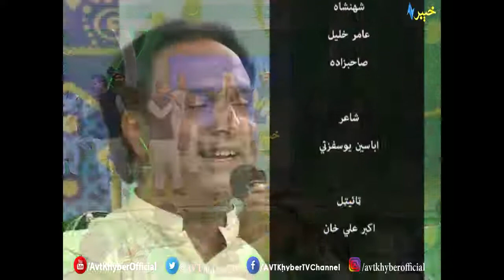Monga yu da Khyber Zalmi - AVT Khyber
Happy independence day show in AVT khyber. Must watch it which were perform by Akber Ali Khan, Lila Khan, Amanat Ali Khan & Moeez Khan